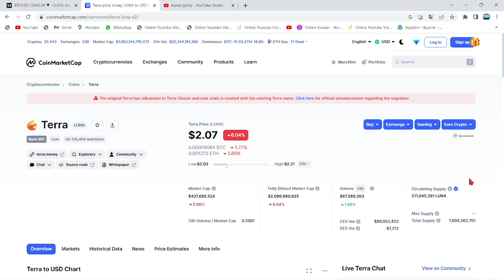YANILMAYAN ŞİRKET LUNA COİN'DE TARİH VERDİ: 103.08 DOLAR OLACAK🚀LUNA YATIRIMCISI MÜJDE 100$ GELİYOR🔥